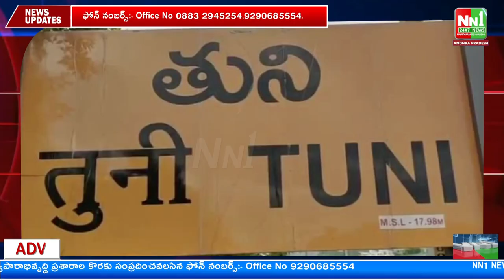తుని : అత్యాధునిక వైద్య విధానం గా మమత మల్టీ స్పెషాలిటీ హాస్పిటల్.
"nn1news live"
"nn1news luve"
"nn1news"
"nn1news live"

NN1 NEWS#
NN1 News#
nn1news live#
nn1news breaking news today#
nn1news Breaking#
nn1news Youtube on live#
nn1news Sucribe#